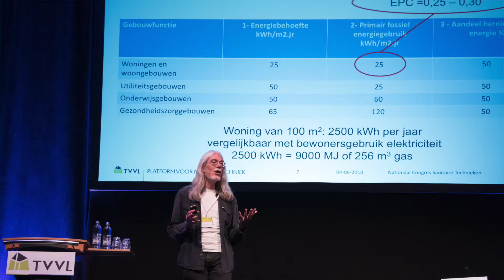TVVL Nationaal Congres Sanitaire Technieken 2018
Een terugblik op het TVVL Nationaal Congres Sanitaire Technieken 2018, d.d. 4 juni 2018. Met o.a. Erik Ronnes, Tweede Kamerlid CDA en Ruud Koornstra, Energiecommissaris